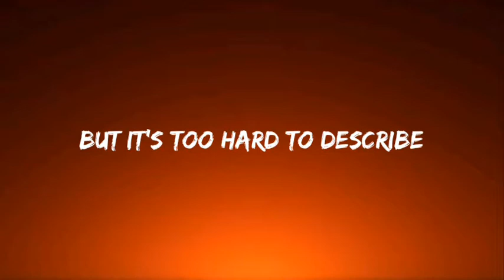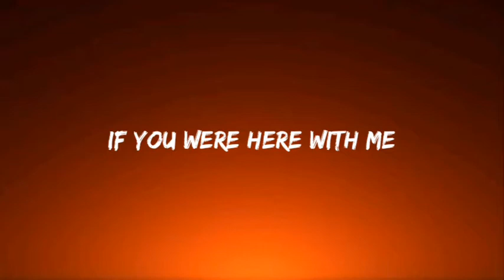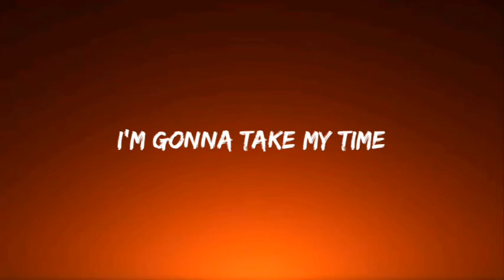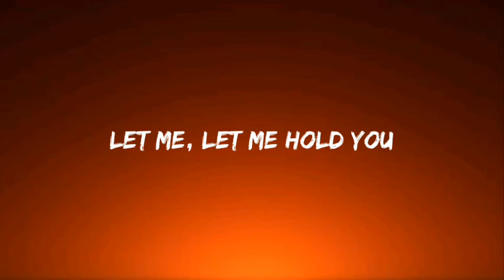Hold you tonight - lyrics